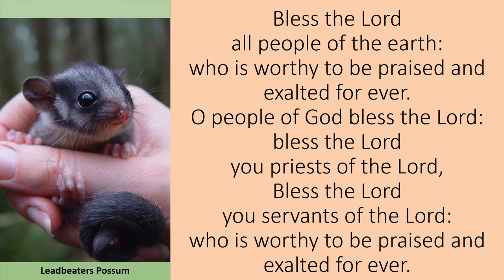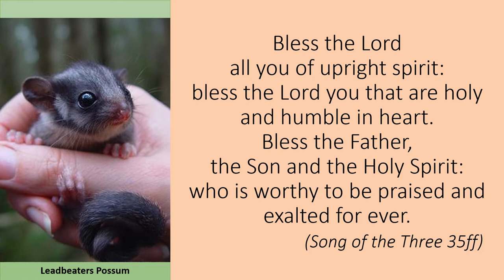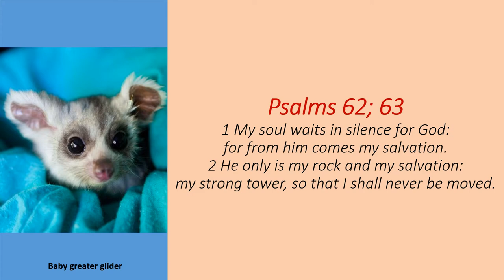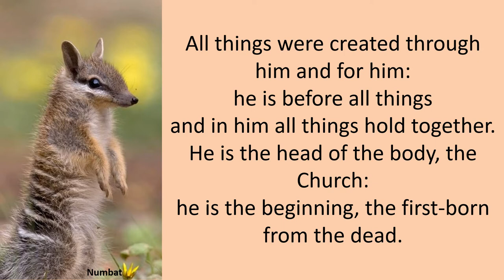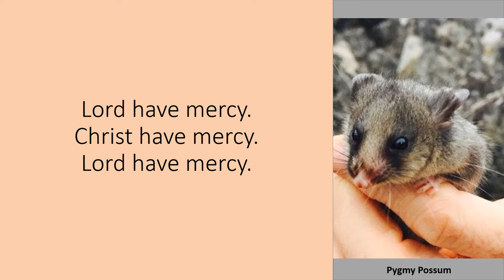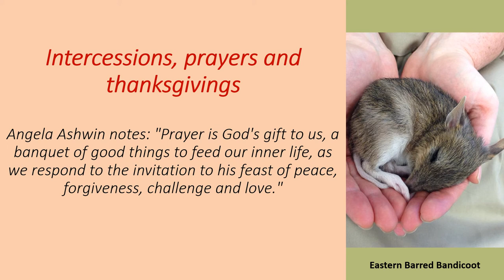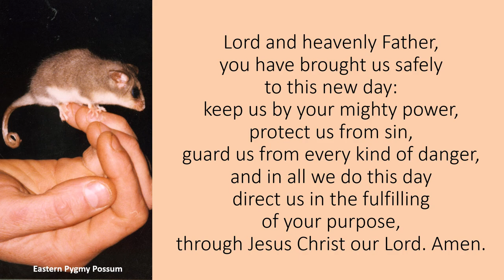Saturday Morning Prayer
Welcome to prayer today with beautiful photographs of some of our endangered species. From numbats to quolls, swift parrots to Gouldian finches, we thank God for our beautiful creatures and pray for those who protect and care for them.

We also remember on this day Saint James, son of Zebedee one of the Twelve Apostles of Jesus.
James is described as one of the first disciples to join Jesus. James and John were with their father by the seashore when Jesus called them to follow him. James was martyred in 44AD and is the patron saint of Spain. According to tradition, his remains are held in Santiago de Compostela in Galicia.
Readings:
Psalms 62; 63
John 8.12-30